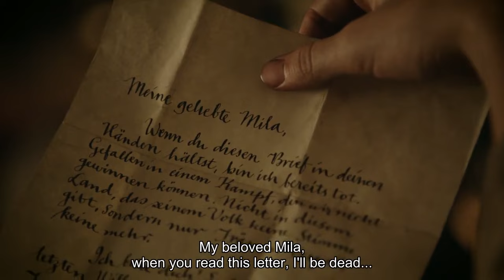Striving.For.Freedom.hollywood movies 2023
South Indian New movers